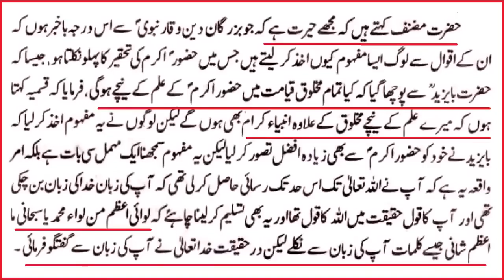Engineer Ali Mirza Best Reply to Berelvi Ulama | Hum kon Se Babon Ko Manty Hen?? | Sect Free Muslim